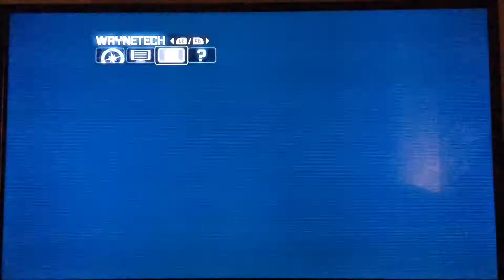Batman Arkham City w/ Lollipop #29, bad parenting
Not cool Ra’s, not cool at all.